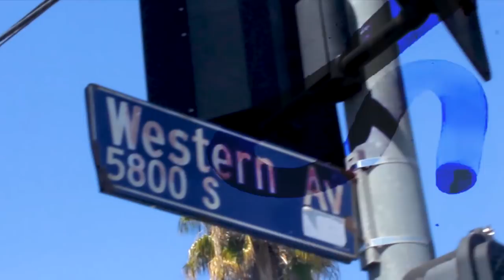Los Angeles Israelites - Its Time To Wake Up!!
Its Time To Wake Up!! No more games.